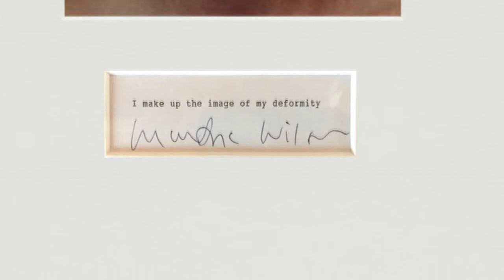Martha Wilson,I Make Up the Image of My Perfection/I Make Up The Image of My Deformity, 1974/2008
Martha Wilson
I Make Up the Image of My Perfection/I Make Up The Image of My Deformity, 1974/2008
Signed by the artist
Color photographs, text
50 x 60 cm
Edition of 4 signed copies and 2 artist's proofs